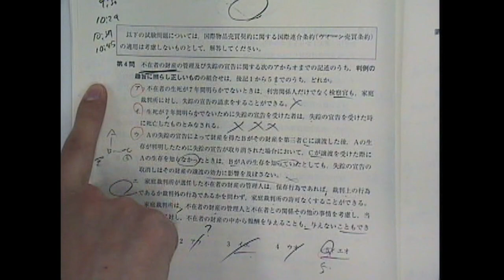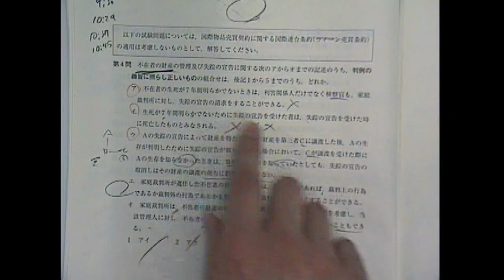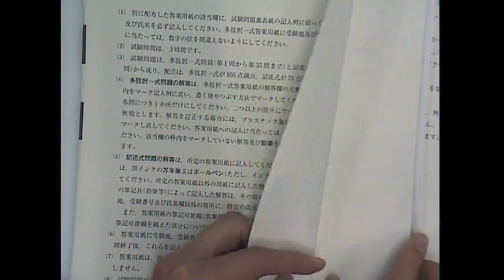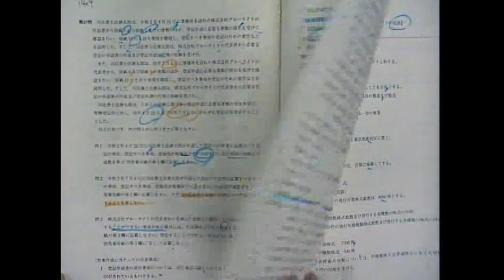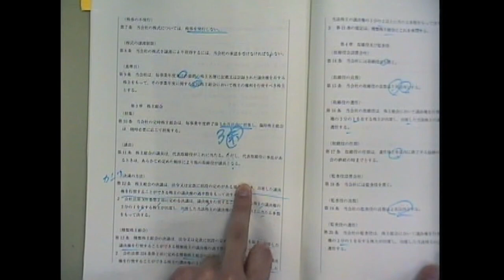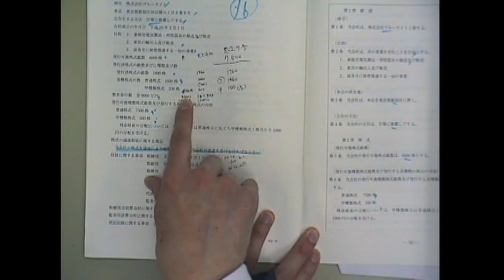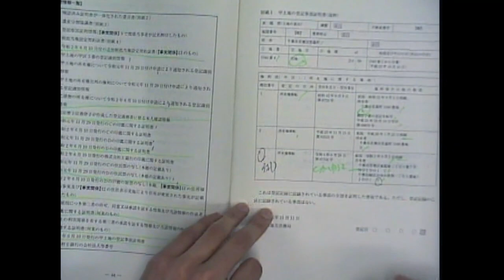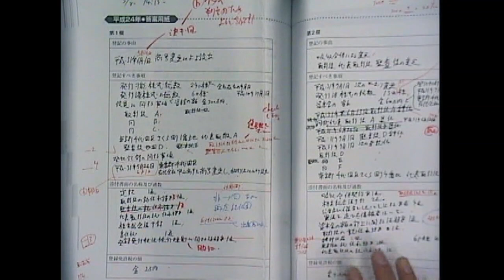【LEC司法書士】令和2年度司法書士試験 合格者はこうやって本試験問題を解いた！Part2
"初級講座・実践力PowerUp講座を受講後、見事２回の受験で合格された木内さんに本試験問題をどのように解いたか実際に問題をお持ち頂き、お話を頂きました。

☆LEC司法書士ホームページはこちら☆